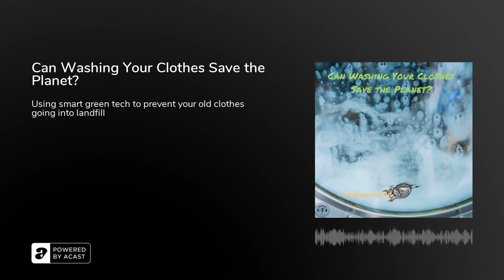Can Washing Your Clothes Save the Planet?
Did you know? That having a stubborn stain on that old shirt is enough for it to get rejected by the charity shop? Did you also know that stained old clothes are likely to end up in landfills in the developing world, likely sub-Saharan Africa?

In response to the expose from Foreign Correspondent on the ABC, in August. We meet two Aussie entrepreneurs with a solution to this problem. For further viewing, the link to that episode can be found

Nicole Gibson, Laundry Expert from Soka Australia who has a range of biodegradable, environmentally friendly laundry detergents. Alternatively the Soka Australia website.

Vinny Ong from the Happy Human Project, whose smart green tech is solving the wider plastic problem.

What topics and or trends would you like to hear about?

Join the new Facebook group and connect with fellow big picture thinkers here

Leave a 5-star review and spread the word! Let's grow the movement of optimists and forward thinkers!

Creating weekly podcasts is thirsty work, so why not shout Dave another tasty soy flat white?

And support your local independent media with a tip or donation, we love what we do and you can show your appreciation